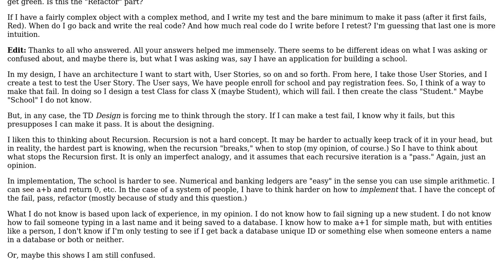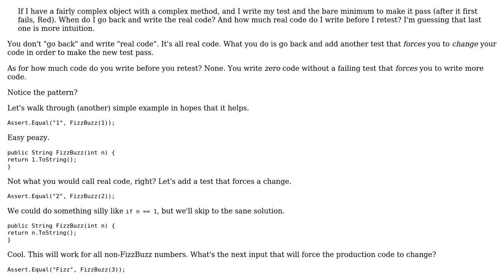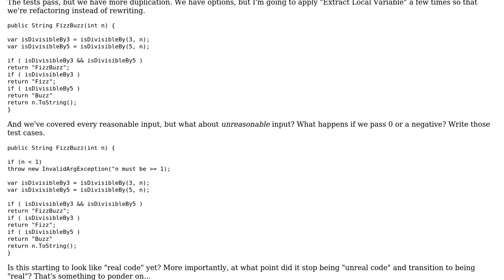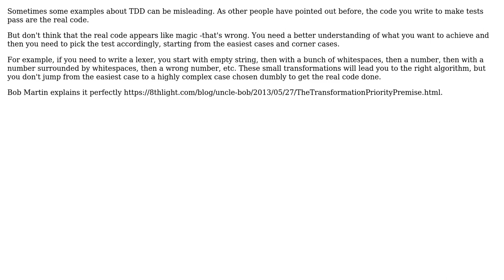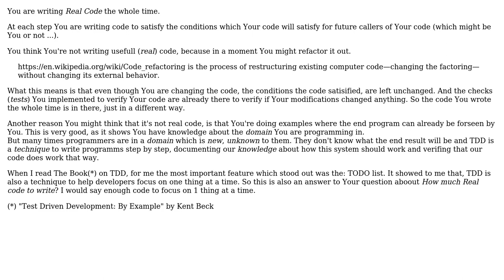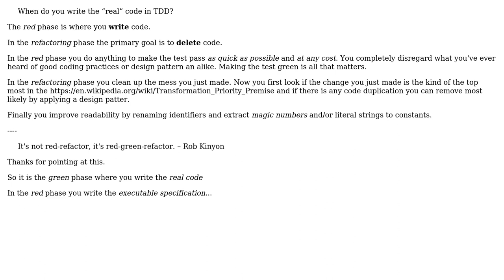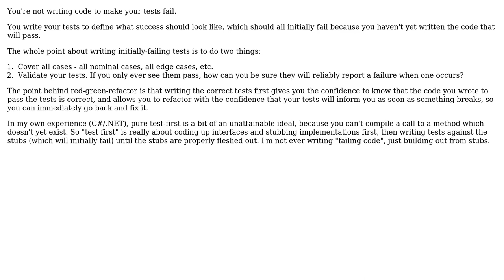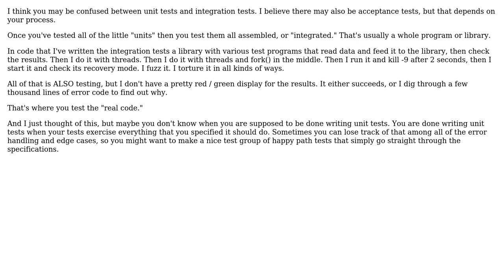Software Engineering: When do you write the "real" code in TDD? (10 Solutions!!)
Software Engineering: When do you write the "real" code in TDD?

With thanks & praise to God, and with thanks to the many people who have made this project possible! | Content (except music & images) licensed under CC BY-SA | Music | Images & others | With thanks to user Zenilogix user Zan Lynx user Victor Cejudo user Timothy Truckle user RubberDuck user Robert Andrzejuk user Peter Mortensen user Malice user johnny user Graeme user GenericJon user Deduplicator user Carl Raymond user candied_orange and the Stack Exchange Network Trademarks are property of their respective owners. You are responsible for your own actions.